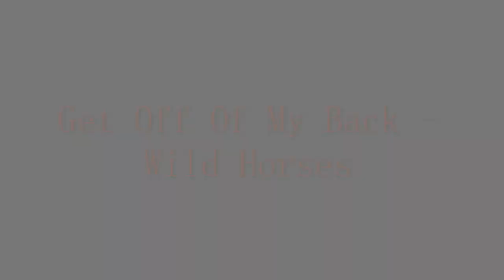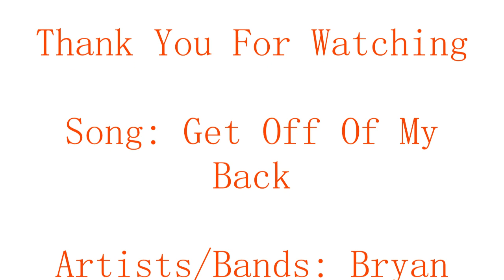Get Off Of My Back - Wild Horses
Topic: Wild Horses
Show: None
Song: Get Off Of My Back
Artists/Bands: Bryan Adams
Photos: Multiple Sites thru Pinterest

BIO:
This song was one of my favorite songs from the original Spirit movie. Song is performed by Bryan Adams. I don't own artists/bands. I don't own shows. I don't own characters. I don't own photos.